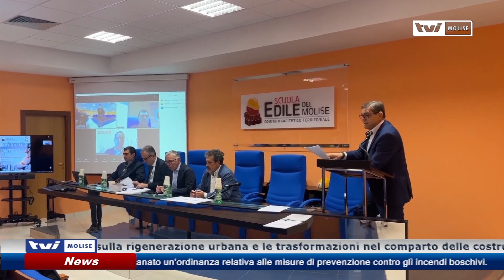𝗟𝗔 𝗥𝗜𝗚𝗘𝗡𝗘𝗥𝗔𝗭𝗜𝗢𝗡𝗘 𝗨𝗥𝗕𝗔𝗡𝗔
Presentazione del progetto “Trasformazione”, un percorso sulla rigenerazione urbana e le trasformazioni nel comparto delle costruzioni